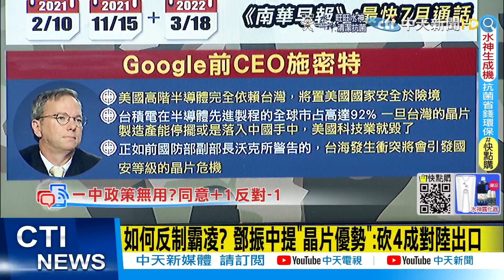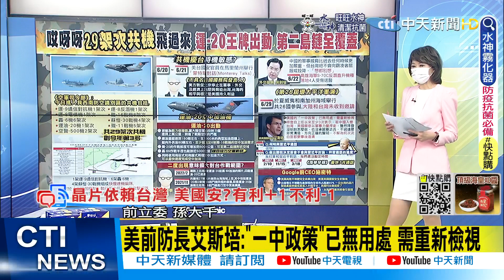【盧秀芳辣晚報】美前防長:"一中政策"已無用處! 呼籲拜登重新檢視@中天新聞CtiNews 精華版